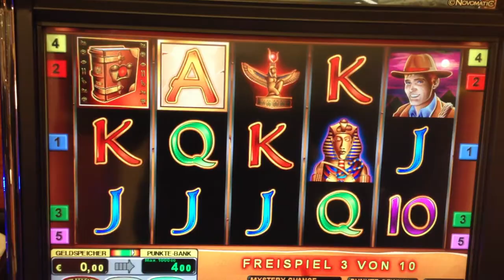Book of Ra 2 € low Session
Da bevorzuge ich eher mit 20 oder 30 Cent die 30 - 50 € Bilder.